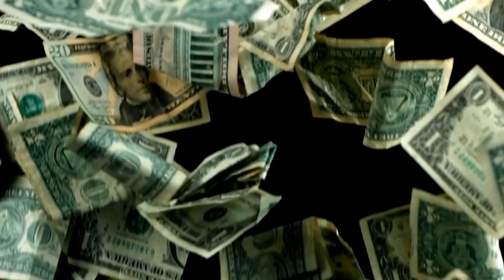Bon Bezzy - Money Dance FT Mr. Cuttup (Dir an Filmed By EVERYWHEREFILMS)